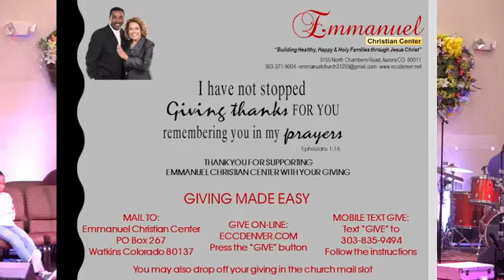A Heart To Please The Lord 10/4/23 Pastor Alvin Simpkins